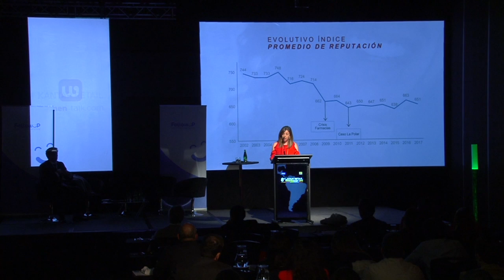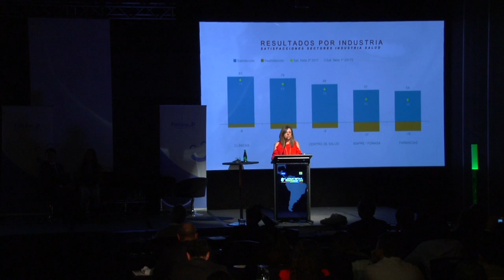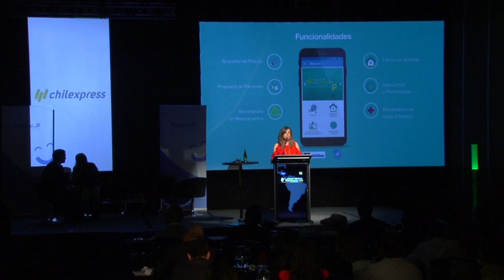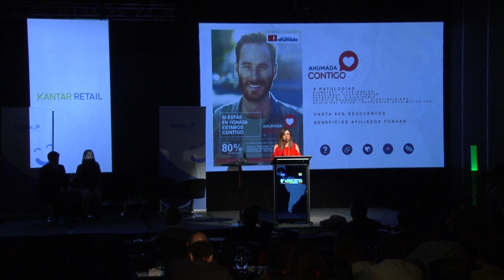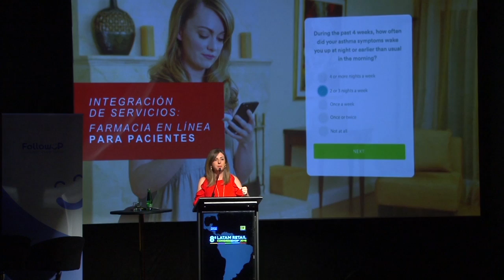Farmacias Ahumada - Workshop Customer Experience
Farmacias Ahumada - Workshop Customer Experience 2 - Latam Retail Congresshop 2018